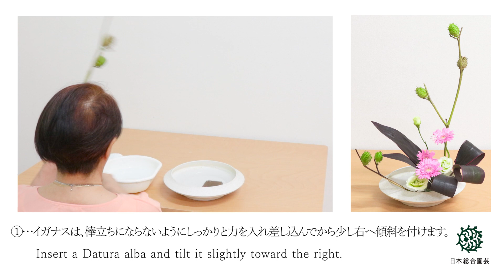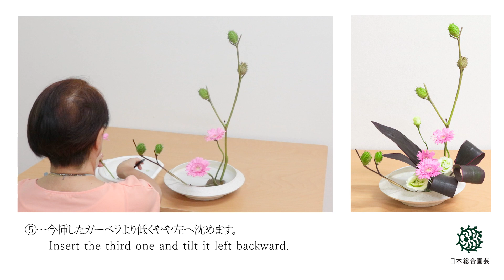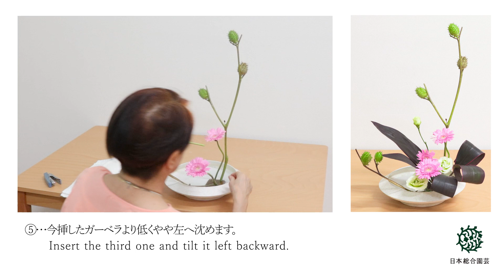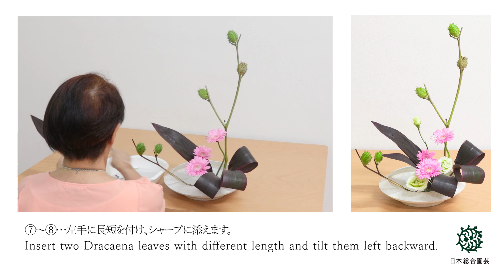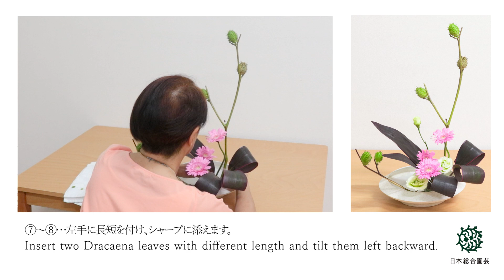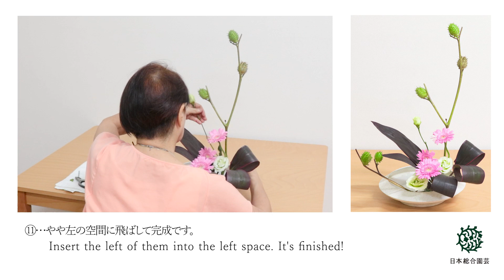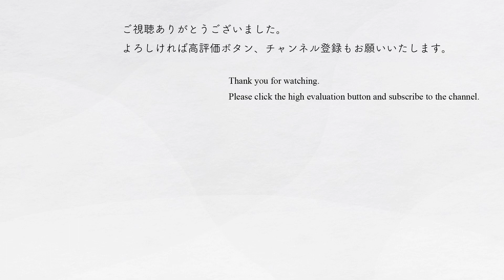花の定期便 生け方 イガナス ガーベラ トルコ桔梗（キキョウ） ドラセナ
花の定期便　1回 1,298円（税込）～　送料無料

当社フラワーアテンドが責任を持って玄関先までお届けいたします。